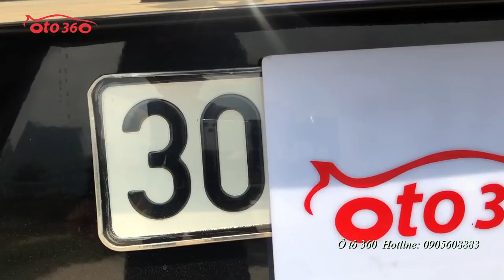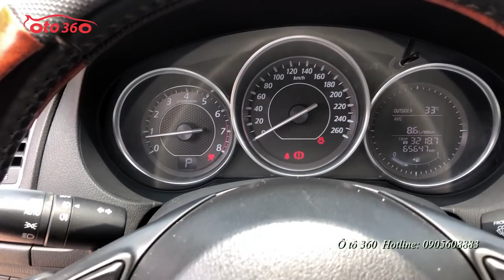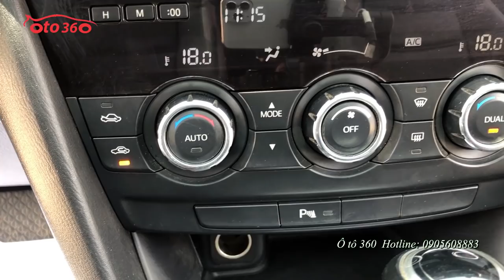Hơn 500tr sở hữu ngay xe sedan hạng D Mazda 6 bản 2.0 sản xuất năm 2014 biển Hà Nội biển cực đẹp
Bán xe Mazda 6 bản2.0 L, sản xuất năm 2014, đăng ký tên tư nhân, biển Hà Nội, biển rất đẹp, xe đẹp mới chạy hơn 6 vạn km.
Xe được trang bị động cơ xăng với dung tích 2.0 L, hộp số tự động cùng với rất nhiều option như: Khóa thông minh khởi động bằng nút Stas/Stop, Nội thất da cao cấp 2 hàng ghế trước chỉnh điện và nhớ ghế 2 vị trí,  cửa nóc, vô lăng bọc da tích hợp các phím điều khiển âm thanh, điều khiển kiểm soát hành trình (Cruicontro),  i-stop, AFS, điều hòa tự động 2 vùng độc lập có cửa gió cho hàng ghế sau, đầu DVD kết nối với màn hình đa thông tin, camera lùi, cảm biến quanh xe,  6 túi khí an toàn và nhiều tính năng khác ... Xe rất đẹp, biển cũng đẹp.
Cam kết xe không đâm đụng, không ngập nước, máy móc nguyên bản.